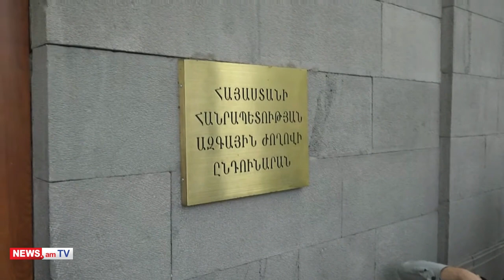Երթի մասնակից կանայք տակդիրներ թողեցին ԱԺ-ի մոտ